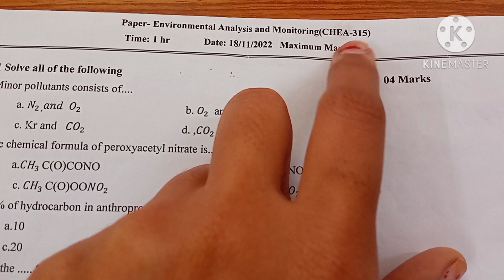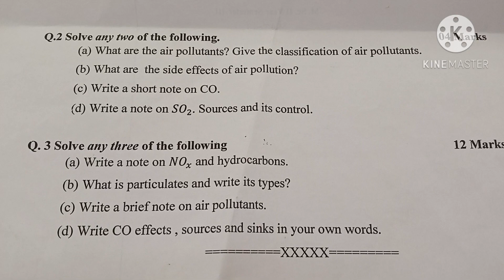Environmental analysis and monitering||Practice question paper||Analytical chemistry